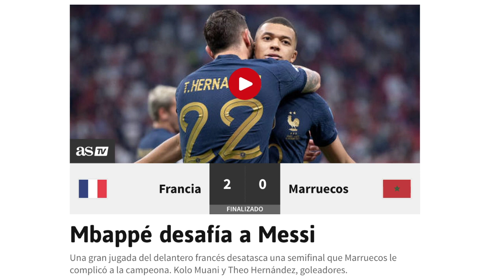FRANCIA defenderá su título...SANTIS no seguirá en los CREMAS...TRES salieron de los ROJOS